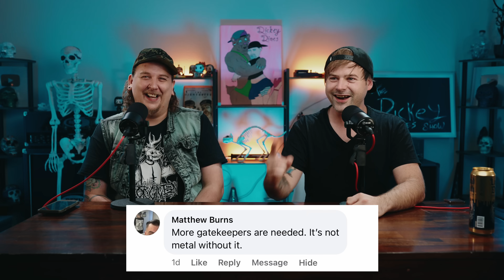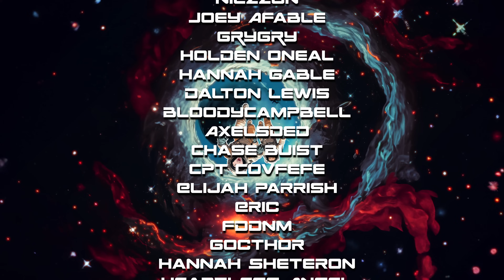Hot Metal Takes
Twitch.tv/Dickeytime
Twitch.tv/Jareddines